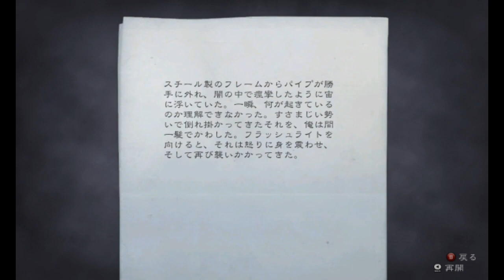Alan Wake ふつうに実況プレイ Part 008 1/2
ナイチンゲールめちゃくちゃだな！ｗ
それに比べてメインさんの紳士っぷりと言ったら･･･。